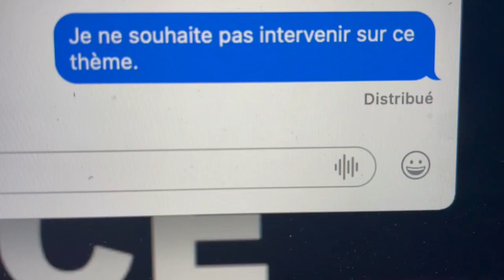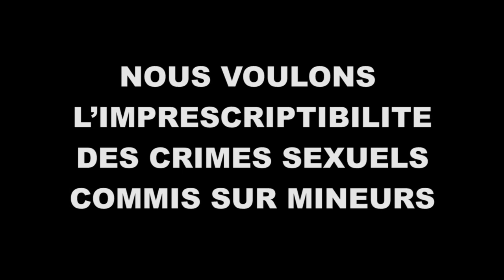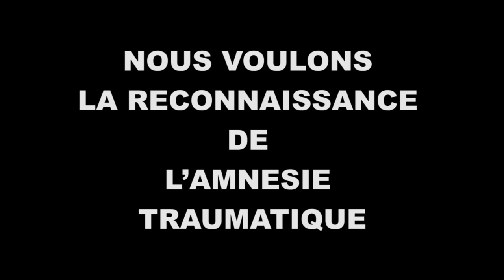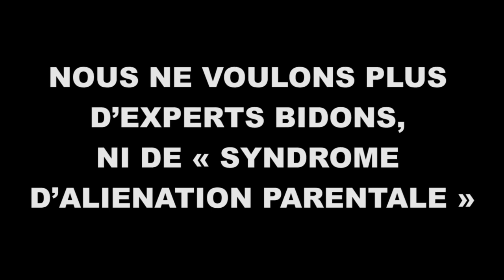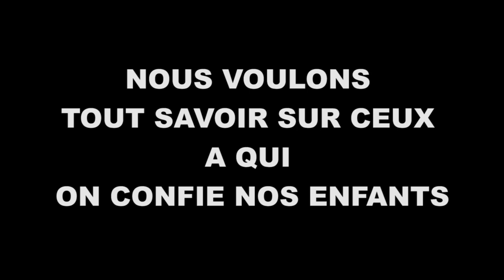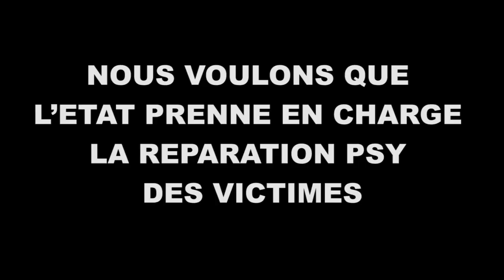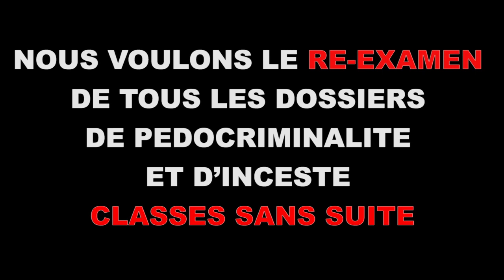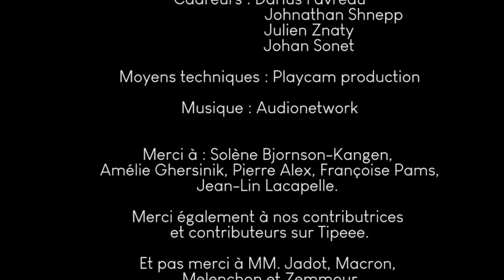Pédocriminalité: que sont vraiment prêts à faire les candidats ?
Eradiquer la pédocriminalité de France... Ce devrait être au centre du débat de cette présidentielle, ce devrait être l'enjeu majeur, dans une république digne de ce nom. Mais tu parles ! Pas un mot, nulle part. Et pourtant, ça ne manque pas de débats, en ce moment...
Alors quoi ? Alors on "sait", on se tait, et on continue à faire comme si de rien n'était ?
Comme promis dans le film "1SUR5" nous sommes allés "réveiller" les candidats avec 13 mesures urgentes pour en finir avec le fléau pédocriminel - mesures à retrouver
Notre démarche est citoyenne: nous voulons créer aujourd'hui un consensus national, au delà des clivages politiques, autour d'une idée simple: la protection des enfants est la priorité absolue.
Nous ne sommes ni naïfs, ni crédules: nous savons qu'en période électorale, les candidats ont tendance à promettre tout et n'importe quoi. Mais comme les écrits, les vidéos restent...
Les engagements pris devant nous par ces candidats, si différents, montrent qu'ils sont unanimes à mesurer la gravité du problème de la pédocriminalité en France, et à revendiquer l'urgence qu'il y a à agir concrètement.
Cette grande avancée sociétale passera forcément demain par la case "représentation nationale". Nous aurons besoin de toutes et tous, et nous leur rappellerons leurs engagements.
Sollicités, d'autres candidats ont préférés faire l'autruche...
"1SUR5 face aux candidats" aurait du coup aussi bien pu s'appeler "5 SUR 12"...
Car 5, c'est le nombre de candidats à la présidentielle pour qui protéger nos enfants semble vraiment un enjeu majeur. Les autres, franchement, on peut se poser la question...
M. Zemmour nous a envoyé une fin de non-recevoir.
M. Poutou et M, Arthaud ont également décliné.
M.Macron ne nous a jamais répondu.
M. Lasalle, on ne l'a pas contacté, vous imaginez pourquoi.
Quant à MM.Jadot et Mélenchon, après des rendez-vous annulés à le dernière minute, ils n'ont finalement pas trouvé le temps de recevoir le collectif 1SUR5. C'est plus étonnant de leur part, au vu de leurs programmes respectifs qui consacrent des parts non négligeables au sujet de l'enfance.
Ils nous ont fait parvenir par écrit leurs réponses à nos 13 mesures. Elles sont à retrouver également sur 1sur5.org.